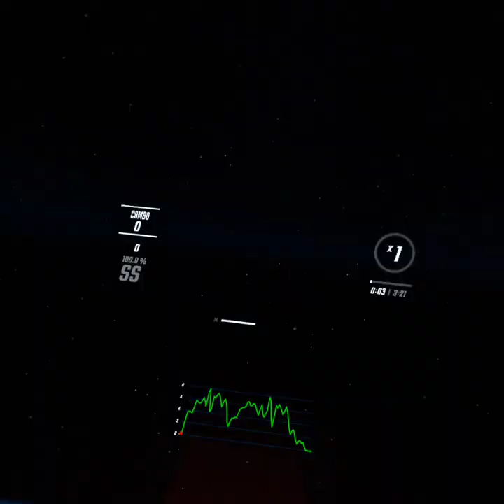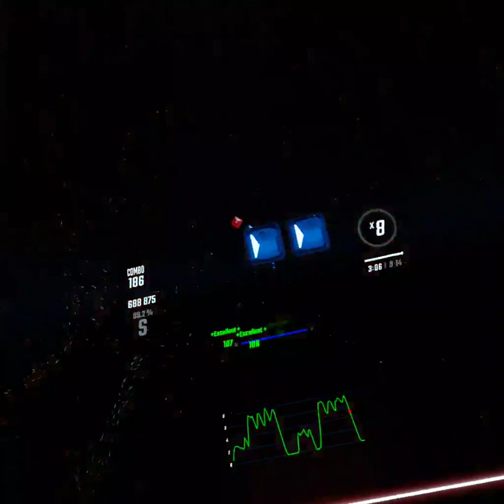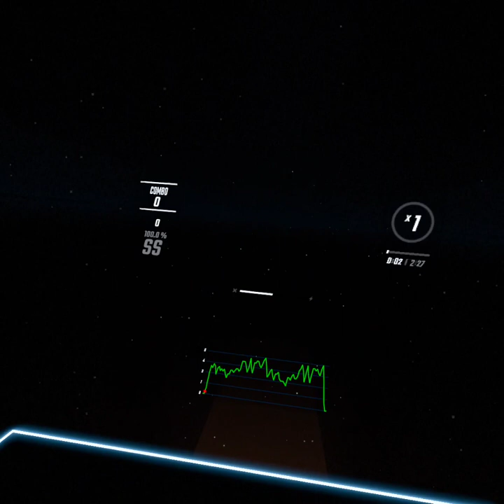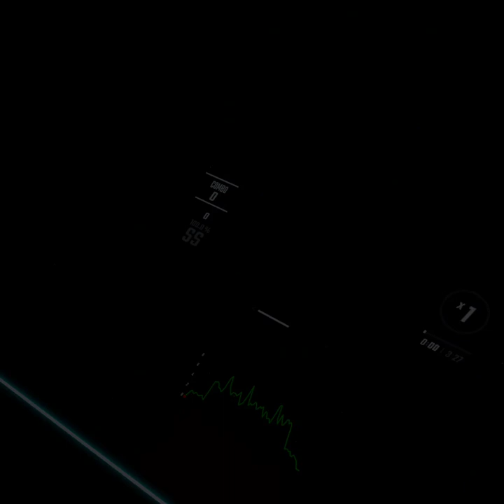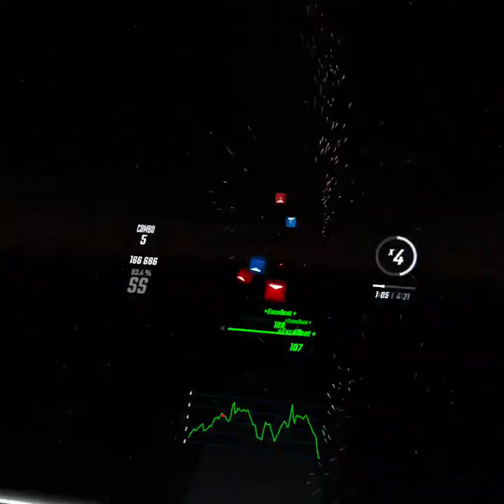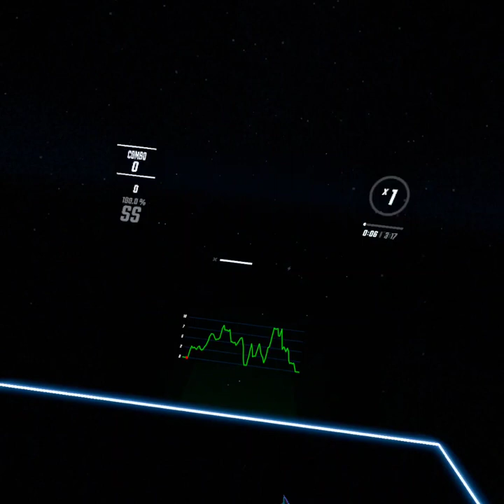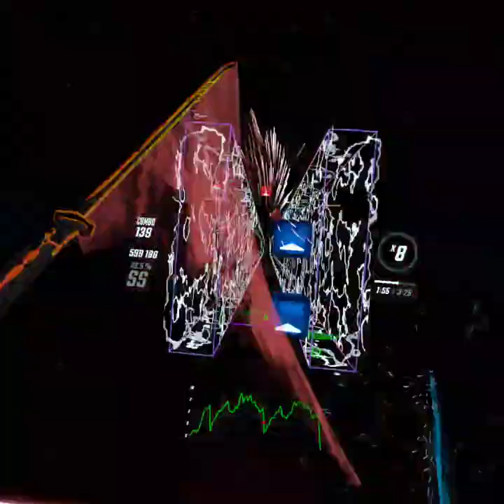[BEATSABER] ALPHABEAT’S MONSTERCAT MUSIC PACK PLAYLIST